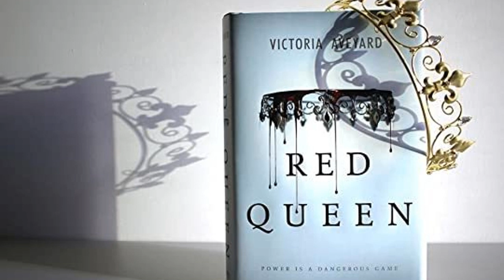RwR Red Queen Ep 3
In our third episode, we cover chapters 5, 6, and 7 of the book Red Queen by Victoria Aveyard. We get a glimpse of the summer palace, meet mysterious stranger Cal, and see Mare balance both ends of the class spectrum before accidentally falling into a whole new life.